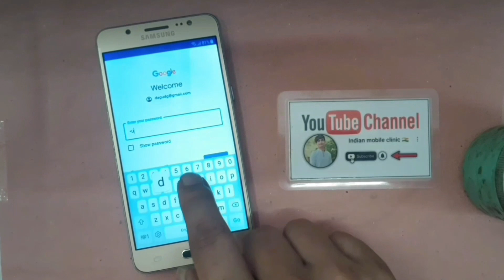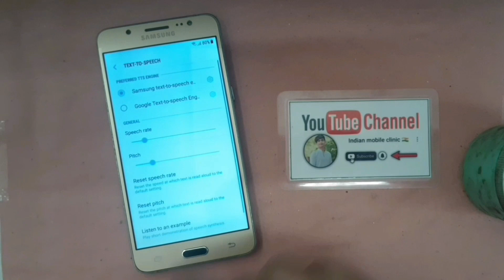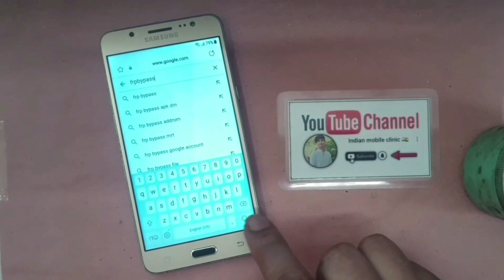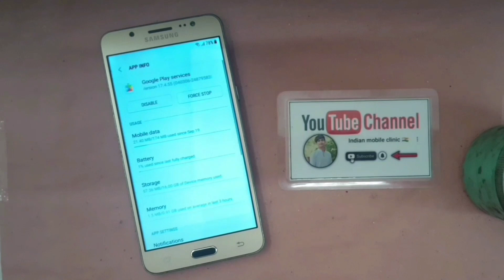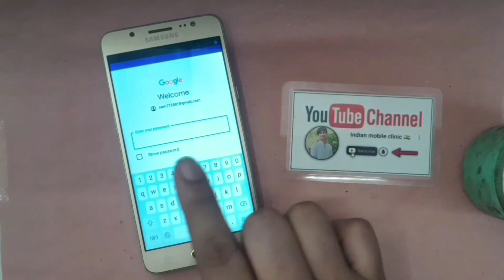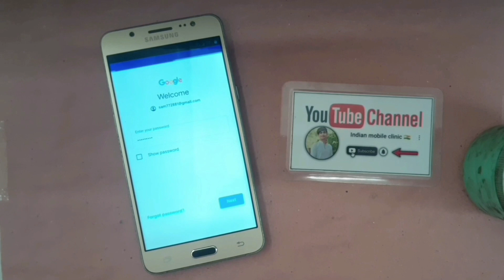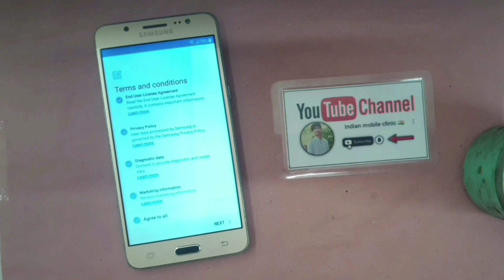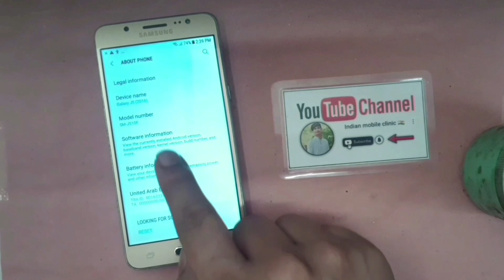Samsung J5 6 Frp Bypass 2023 || Samsung J5 2016 (J510) Google Account Bypass (WITHOUT PC 100% WORK)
Samsung J5 6 Frp Bypass 2023 || Samsung J5 2016 (SM J510) Google Account Bypass (WITHOUT PC 100% WORK)

Samsung J5 6 FRP Bypass 2023 | Samsung J510 FRP Bypass | Samsung J5 2016 Google Account Bypass |

Samsung J510 (J5-2016) FRP Bypass 2022

Samsung Galaxy J5 6 Frp Bypass Google Account Verification Lock without pc

Samsung J5 6 Frp Bypass Without Pc 7.1.1 | Samsung J5 6 Bypass Google Account J5 2016 J510F Frp Bypass

Samsung J5 2016 FRP Bypass / Samsung (SM-J510F) Google Account Remove Android 7.1.1 Without PC |

All Samsung frp bypass youtube update Samsung J5 6/J7/J5/J2/J3 frp Google Account bypass without pc

Samsung J5 2016 SM-J510F  Remove Google
Account Bypass FRP Without PC

J510 FRP Bypass 2022 | Samsung J5 (2016) Google Account Bypass Android 2022

j5 2016 frp bypass
samsung j5 6 frp bypass
samsung j5 2016 frp bypass 7.1.1
samsung j5 2016 frp bypass 6.0.1